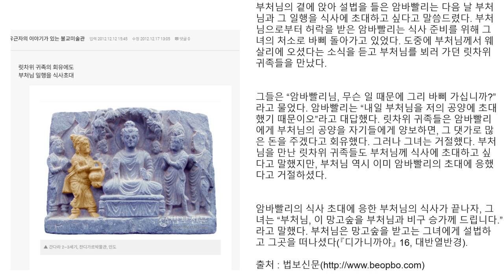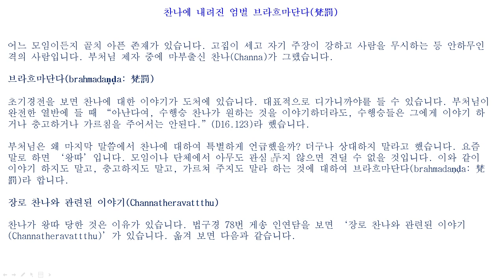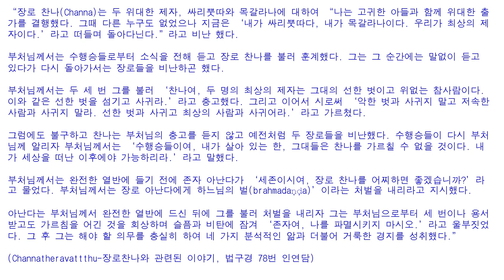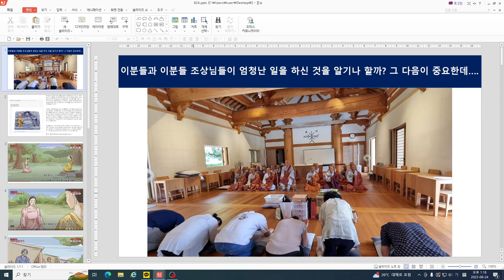우리의 하안거 83일차 : 5일 숙고 숙고 후 만들어 올립니다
암마빨리의 승공청 이후의 행동을 잘 생각해보시기를